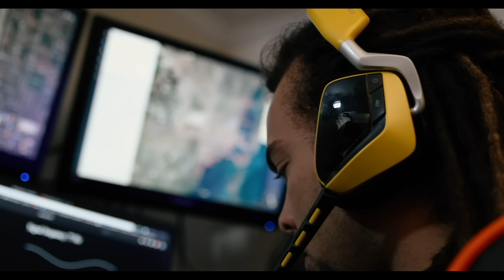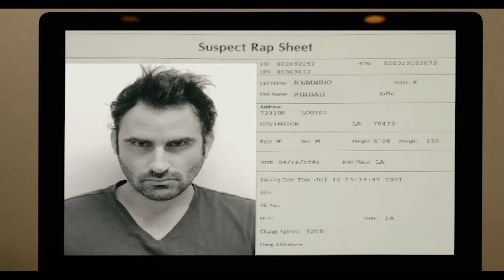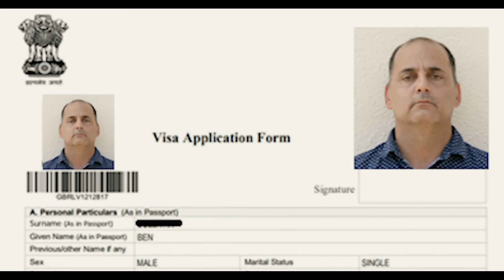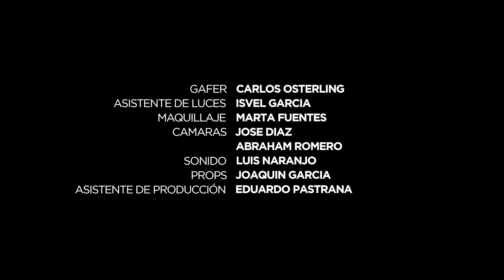Maratón de la primera serie policial producida por UniVista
Para nuestra gente en casa. Vamos a transmitir la primera serie policial realizada en una plataforma digital, producida por Univista con actores de talla internacional como: Jorge Luis Pila, Orlando Fundichel, Sonia Smith y Rolando Tarajano, entre otros.

Maratón para ver en casa. Domingo a las 11 a.m. Miami Task Force